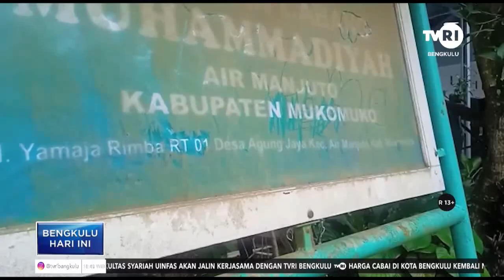KEJATI BENGKULU GELEDAH KANTOR DINAS PUPR MUKOMUKO